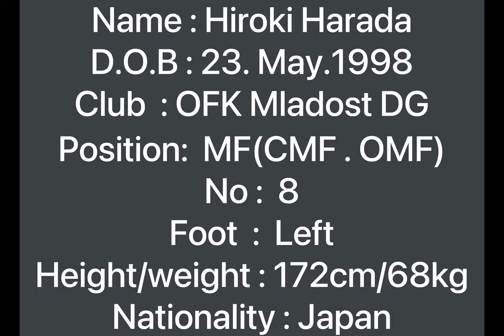【Hiroki Harada】21/22season highlights Montenegro